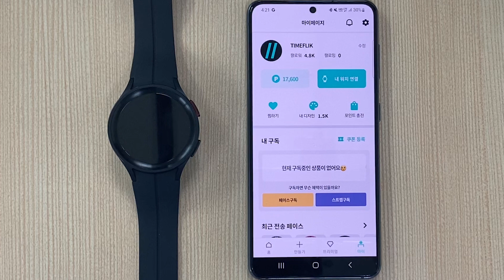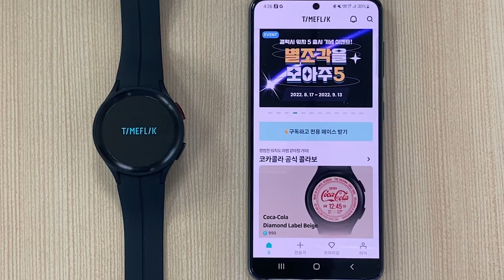타임플릭 초보 유저를 위한 워치 연결 가이드 for Wear OS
[앱 다운로드]
📥 Google play - for WearOS & TIZEN Smart Watch

워치페이스 필수 앱 미스터타임(MR TIME)의 새로운 이름, 타임플릭(TIMEFLIK)!

삼성 갤럭시워치5 시리즈 정식 지원!
Wear OS 스마트워치를 타임플릭에서 꾸며보세요.